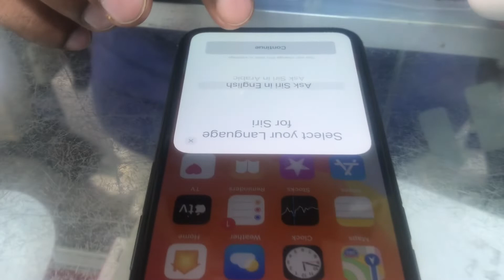Apple AirPods 2 generation with wireless charging case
Apple air pods use to very power full sound and good quality Bluetooth use every Bt good quality for 👂